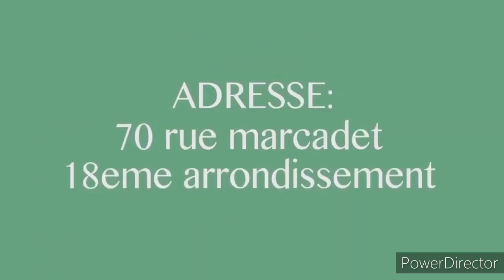▶️Amour Fou INNOSS’B Présente Sa Femme Officiel BELLAH Marla Bitumba Na REBO TCHULO Elle Vient De G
Amour Fou  INNOSS’B Présente Sa Femme Officiel BELLAH Marla Bitumba Na REBO TCHULO Elle Vient De Goma Belle Femme REBO K.O